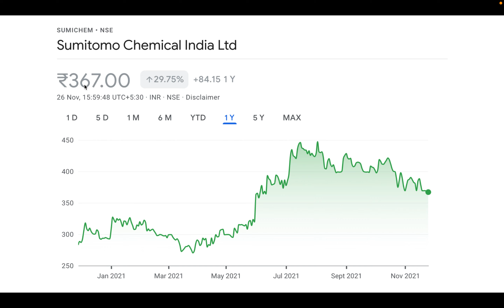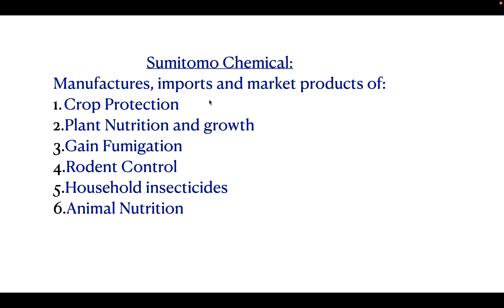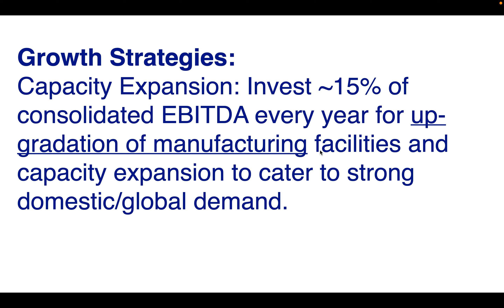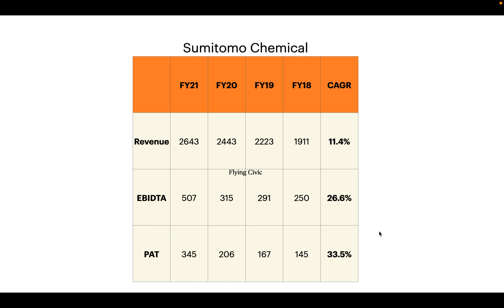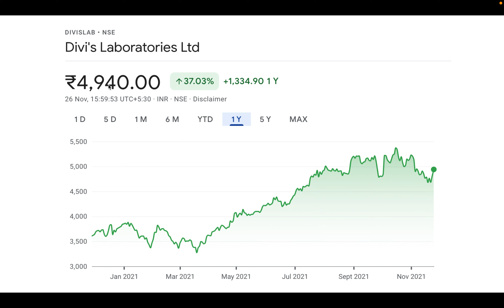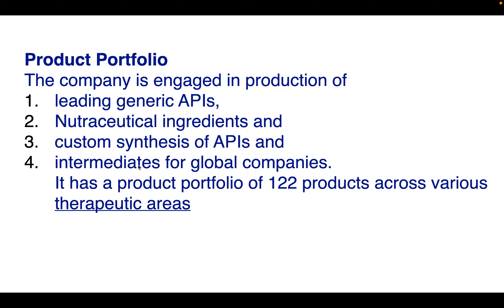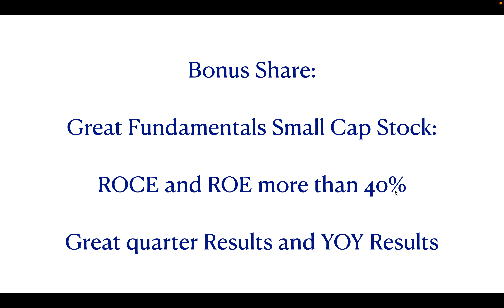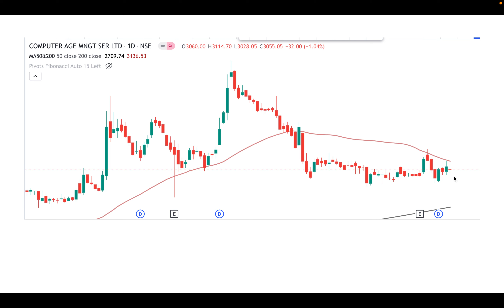2 Top SIP Stocks - Best Stock for SIP - Quality Stocks with High Growth Potential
2 Top SIP Stocks - Best Stock for SIP - Quality Stocks with High Growth Potential

Divis lab share
sumitomo chemical share
stock market for beginners
200 dma